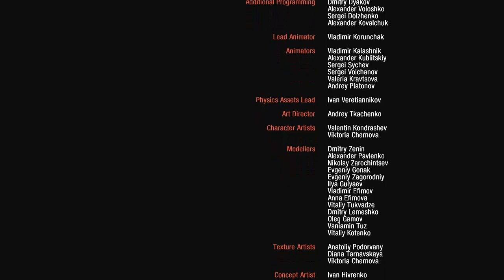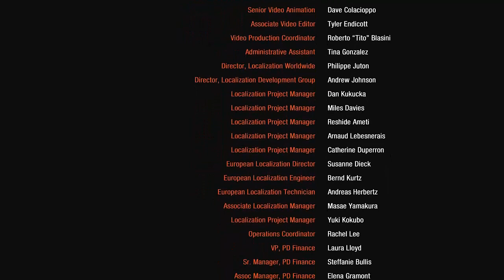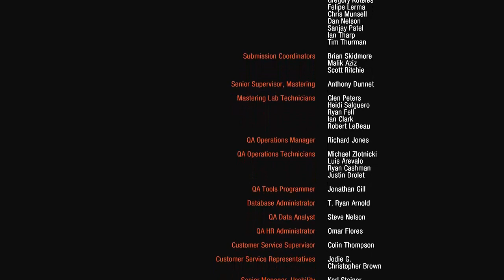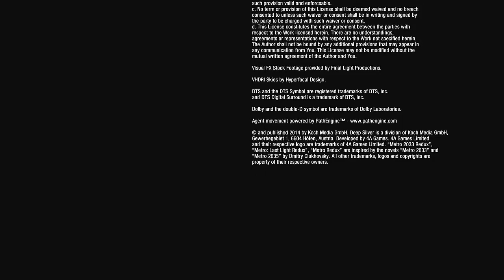Let´s Play Metro 2033 Redux [German] #18 - Der Kreis schließt sich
Damit wären wir wieder am Anfang unserer Geschichte. Zeit es zu Ende zu bringen ...